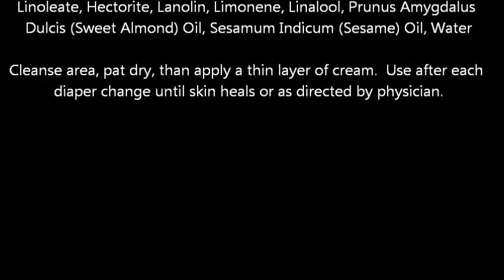Weleda Baby Calendula Diaper Care